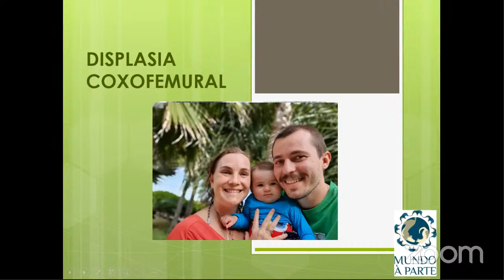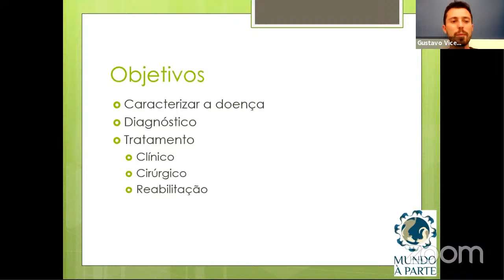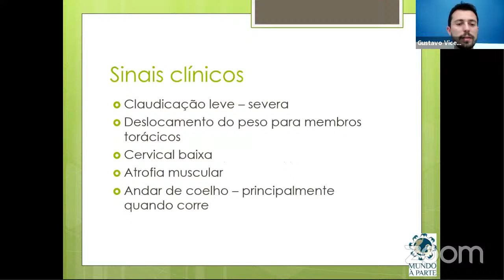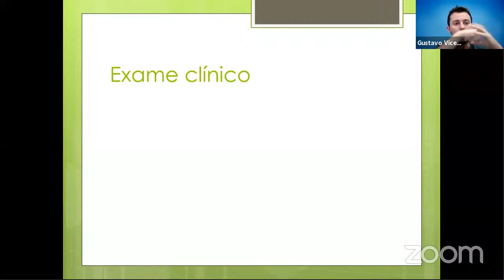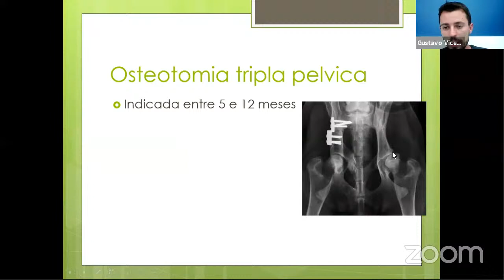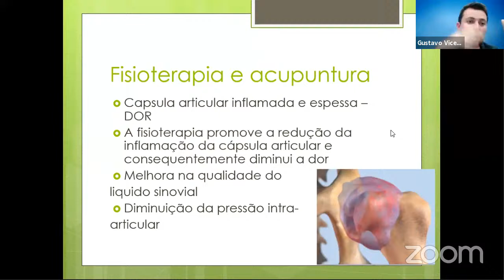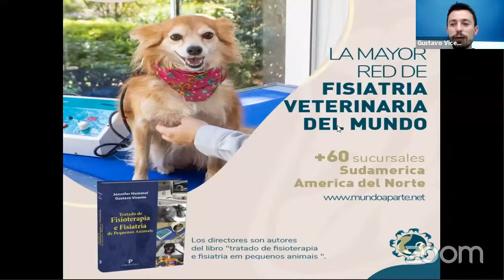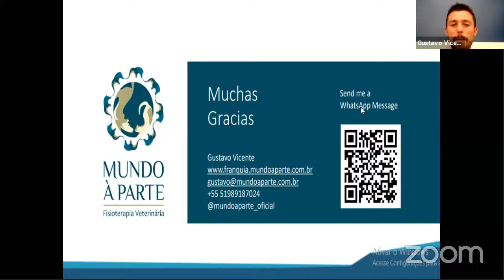Congrees veterinary mielopatia